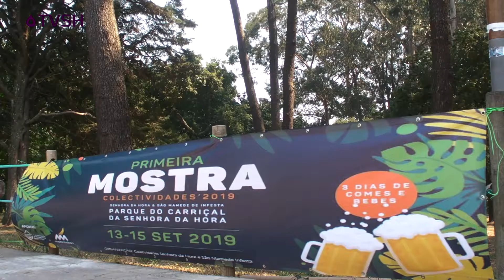TV Senhora da Hora – Mostra das Coletividades – Leonardo Fernandes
Mensagem de Leonardo Fernandes, presidente da União das Freguesias de S. Mamede de Infesta e Senhora da Hora, sobre a 1ª Mostra das Coletividades 2019 Senhora da Hora S.M. Infesta.